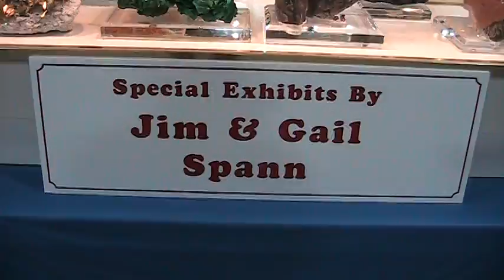Hello Mindat Jim & Gail